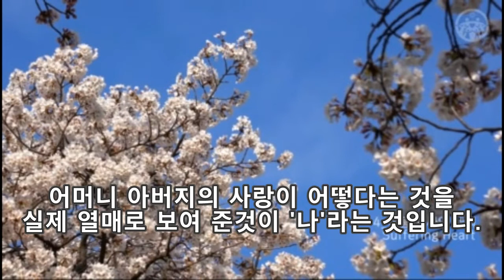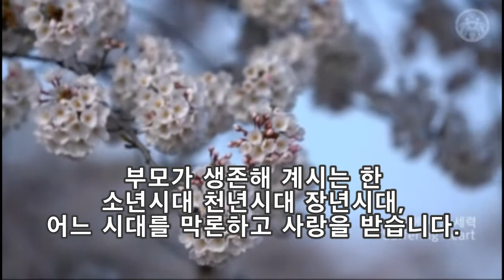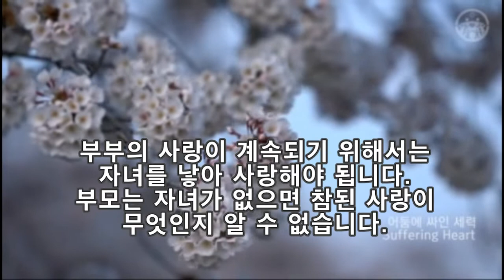부모의 사랑 - 사랑의 열매